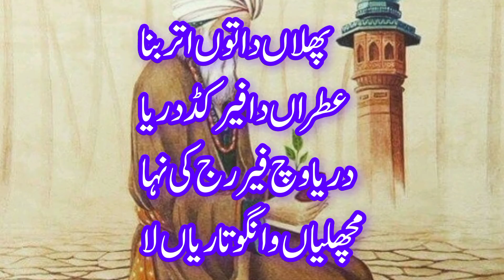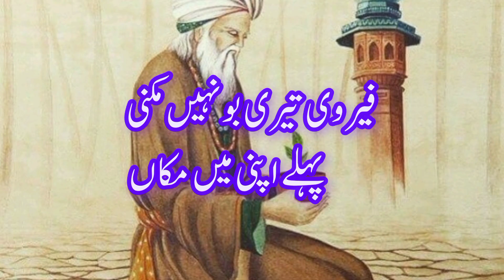This Kalam By Baba Bulleh Shah || Will Change Your Life || Forever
no
Music Credit -

Keywords -

Warish Shah
Sufi Kalam
Sufiana Poetry
kalam bulleh shah
sufi poetry
punjabi shayari
Punjabi poetry
Bulleh Shah